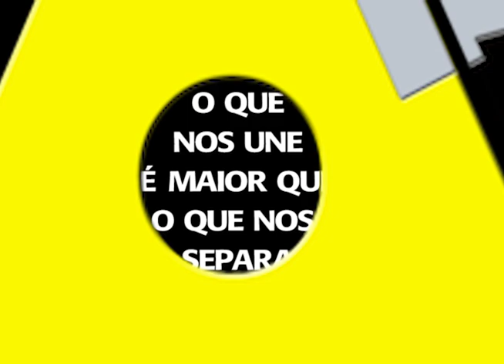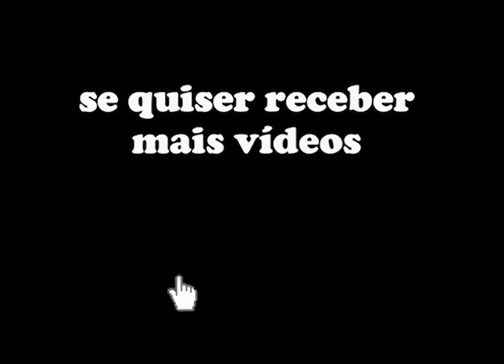Pr. Jorge Baptista Todo baixinho tem sua árvore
Em Portugal, durante comemoração dos dez anos de paz de Angola, o Pr. Jorge Baptista traz uma excelente ministração